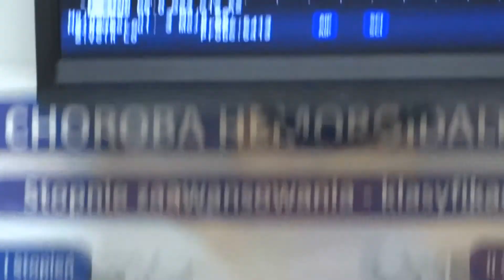owrzodzenie po 6 latach